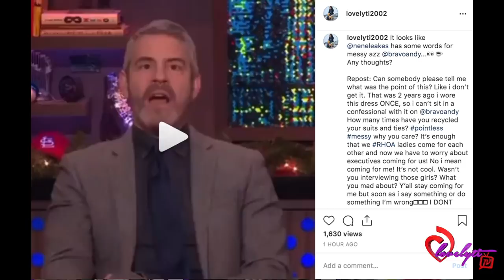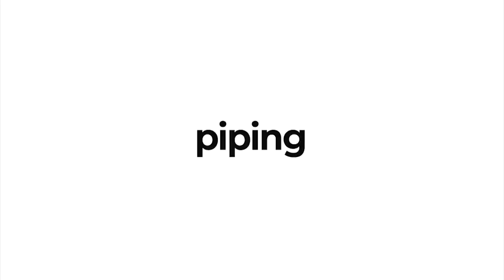NeNe Leakes Claps Back After ‘Messy’ Andy Cohen Points Out That She Rewore a Dress